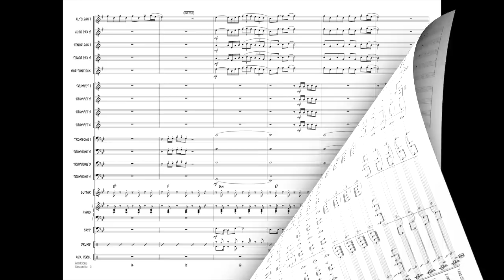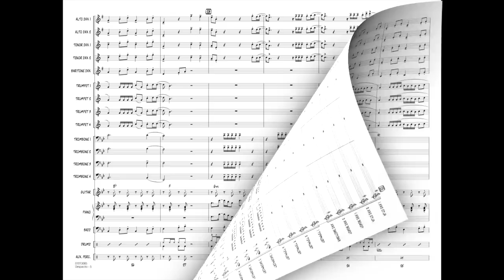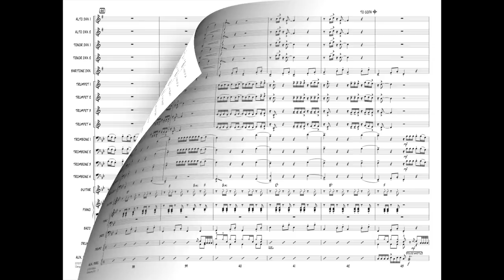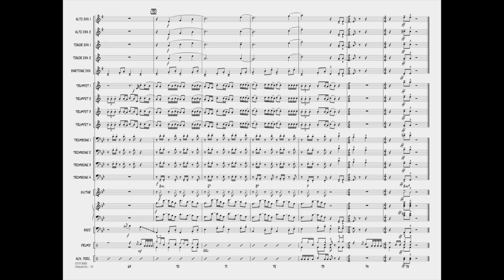Despacito arranged by Paul Murtha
Setting records for most views on YouTube and topping the pop charts in several countries, Despacito was recorded by Puerto Rican singer Luis Fonsi with rapper Daddy Yankee (and later remixed with Justin Bieber). With its infectious Latin pop style and catchy melody, here is a great sounding and effective version for jazz ensemble.
HL07013084
HL07013085